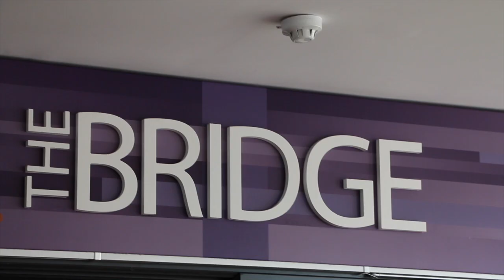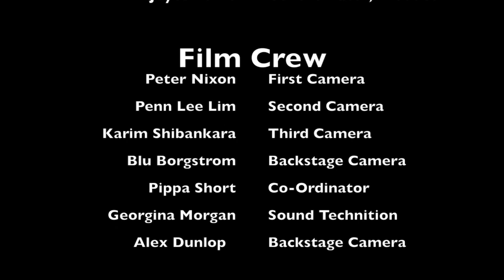Dragons Den Trailer 2015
The trailer for our Dragons Den event in 2015. See how much fun it was! : D